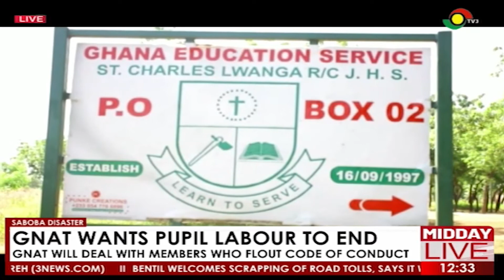Saboba Disaster: GNAT Will Deal With Members Who Flout Code Of Conduct